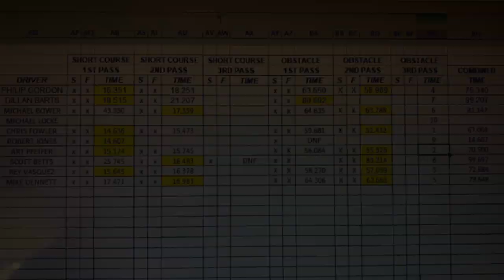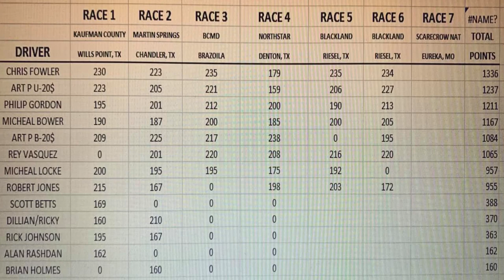MEGA TRUCK OBSTACLE COURSE RACING in TEXAS!!!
MEGA TRUCK OBSTACLE COURSE RACING at Riesel Texas for the Southern Mud Outlaws Points series race!

Please Ignore or flag spam, negative, or hateful comments. We're here to have a good time. Thanks everyone, and enjoy!offroad/